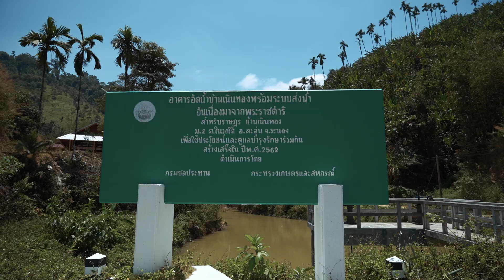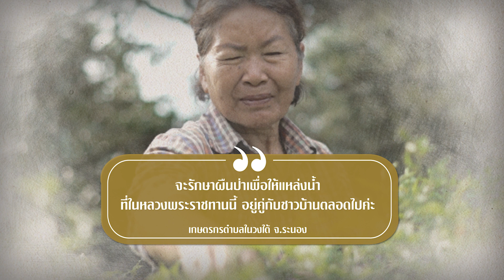ความผาสุกของราษฎร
สารคดีเฉลิมพระเกียรติ ชุด ร้อยไทยด้วยดวงใจ ปี 2566
เฉลิมพระเกียรติพระบาทสมเด็จพระเจ้าอยู่หัว